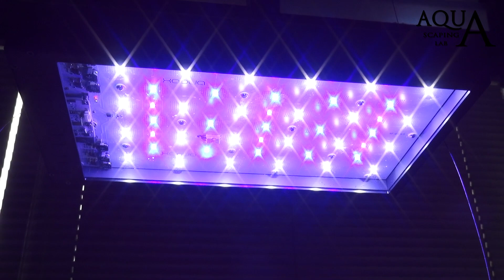Aquascaping Lab - Illuminazione acquario marino, plafoniere LED, lampade NEON e HQI, differenze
Aquascaping Lab di Tommaso Perini e Serena Sacchi, presenta un video sull' illuminazione LED, NEON, HQI, dell acquario marino, descrivendone le varie caratteristiche e differenze.
Come tutti sappiamo la luce è fondamentale per la vita sia degli animali, sia dei vegetali (fotosintesi clorofilliana) e le scelte che troviamo in commercio vertono sui proiettori a bulbi HQI,  lampade fluorescenti lineari a tubo NEON T5 T8 o PL (lampade piegate), o sulle plafoniere a LED. Prima di elencare le principali differenze tra le 3 e capire come utilizzarle, bisogna che tu sappia che grazie alla luce, si realizzano tutte le reazioni chimiche che permettono sia il riciclaggio dei nutrienti, come lo sviluppo delle zooxantelle e il fitoplancton, sia lo sviluppo dei coralli fotosintetici, sia il corretto sviluppo di invertebrati e pesci.
La maggior parte dei coralli presenti nei nostri acquari vivono, in natura, a profondità comprese fra pochi metri, SPS dai circa 30 cm ai 5 mt, LPS dai 5 ai 10 mt e i coralli molli ai 15 - 20 metri  dove la gradazione in kelvin varia a seconda della profondità. Nei nostri acquari invece si trovano a vivere a profondità comprese fra i 5 ed i 50 cm, quindi sarà compito nostro gestire e calcolare i vari punti di colore e le varie altezze alle quali dovranno essere posizionati i coralli.
Mi spiego meglio, la temperatura di colore solare che in natura è intorno ai 5500° kelvin, che però nei nostri acquari darà un effetto troppo giallognolo, dovrà essere scelta in base al tipo di flora e fauna che alleveremo in acquario, per esempio se allevo un acquario di barriera misto‚dovrò adottare una tonalità leggermente più blu e fredda di circa 10.000 °K, rendendo l’aspetto della nostra mini barriera molto più naturale. Se invece vorrò riprodurre un reef che va sui 15 metri di profondità adotterò lampade che sviluppano 14.000 o 20.000 °Kelvin. Per quanto riguarda la quantità di luce  possiamo dire che la potenza adeguata ha all' incirca questo rapporto: 1watt/1litro ma se vogliamo entrare nello specifico, per soli pesci e coralli molli, ci possiamo attestare su una quantità modesta di luce, ovvero 0.5 watt/litro. Per i coralli duri a polipo grande una media quantità e per i coralli duri a polipo piccolo invece una grande quantità.
Il fotoperiodo, quindi le ore di accensione delle lampade vanno dalle 8 alle 10 ore al giorno. La fase di accensione e spegnimento deve essere graduale per simulare quanto più possibile l’effetto alba/tramonto, e generalmente è fatta tramite centraline apposite, sopratutto con le plafoniere a Led. Un'altra cosa utile per molti animali è la luce lunare, caratterizzata da un colore blu scuro, è importante per alcuni invertebrati che basano il loro ciclo riproduttivo sulle fasi lunari, e comunque ci permetterà di osservare il nostro acquario anche nelle ore notturne ed esalterà le fluorescenze.

Le Lampade HQI: ormai di vecchia generazione hanno un costo all acquisto non elevatissimo, ma purtroppo per il loro scarso rendimento energetico hanno un altissimo consumo elettrico, inoltre riscaldano parecchio la superficie dell acqua, cosa che d inverno può essere un vantaggio, ma d ' estate sicuramente uno svantaggio. Devono essere cambiate almeno una volta l' anno.

Lampade a tubo NEON T5 T8 o PL: possono essere una valida alternativa alla HQI poiché consumano leggermente meno anche se la loro efficienza energetica non è ottimale,  anche loro innalzano la temperatura dell acqua poiché irradiano calore, e devono essere combinate per avere determinati spettri luminosi, hanno un prezzo all acquisto veramente basso, ma purtroppo devono essere sostituite 1 volta ogni 6 mesi.

Plafoniere a LED: rappresentano un grande investimento iniziale (arriviamo a superare anche i 2000 euro) ma hanno un efficienza luminosa eccellente, in quanto i consumi elettrici saranno veramente bassi e non incrementeranno la temperatura dell acqua. inoltre le plafoniere Led riescono a risaltare maggiormente i colori fluorescenti dei coralli e sono generalmente già combinate per tutti gli eventuali spettri e gradazioni kelvin, spesso sono dotate di centraline che riprodurranno alba, giorno, tramonto e fasi lunari, e una volta acquistate, se di buona qualità, non dovranno essere mai cambiate. L' efficienza e la durata dipendono dal raffreddamento del led, più sarà raffreddato e più durerà nel tempo.

Aquascaping Lab è un canale dedicato al mondo degli acquari dove potrete trovare tutorials, recensioni, informazioni, consigli ed esperienze condivise da esperti nel campo dell'acquaristica.